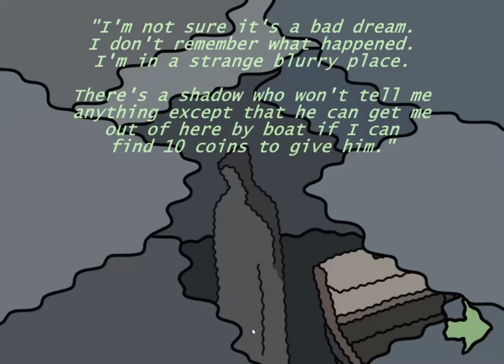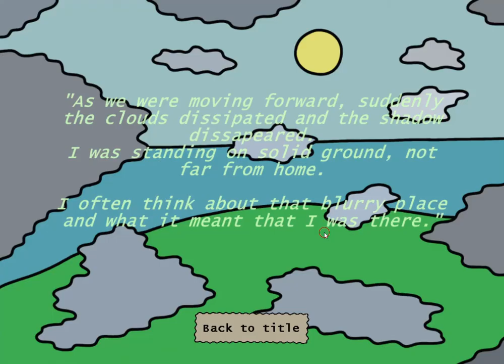[Shadowycycledev KiwiRosa] That Blurry Place Chapter 1: The Boat Walkthrough